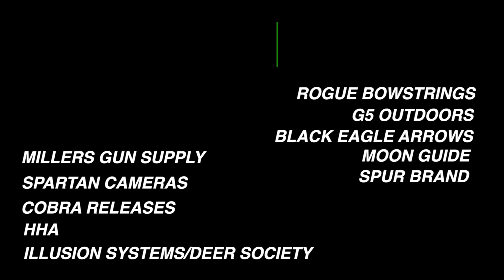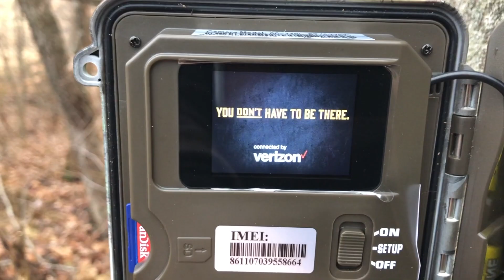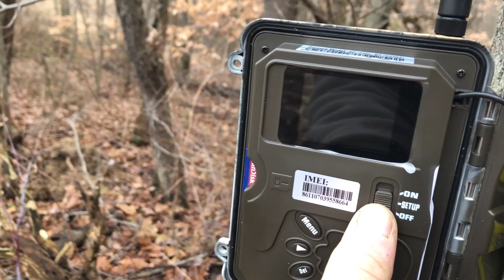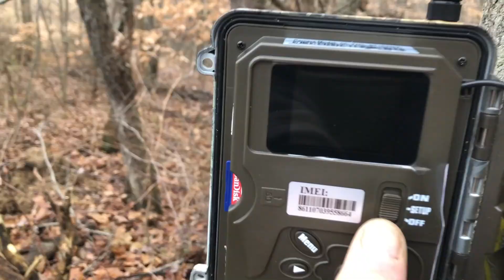Whitetail Edge Episode 12 - Tempo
We always love sharing the success stories of the deer we pursue and are fortunate enough to harvest.  But, how about the stories of deer that we were not so fortunate to kill.  This is a story about a buck Javin Mullet had the opportunity to hunt for 2 seasons.  Javin learned a lot from this deer over 2 years and came close several times to killing him but unfortunately he was shot by a friendly neighbor and that happens sometimes.  But, Javin learned a lot from this deer and it's worth sharing the story of a 193 inch buck he caked Tempo.